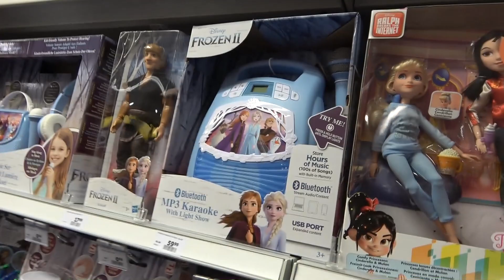🎁WAT MOET NOG IK KOPEN VOOR HUN VERJAARDAG!!!🎁KOETLIFE VLOG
UPLOADSCHEMA:
KOETLIFE:                MA - WO - DO -  ZA - ZO
KOETLIFE EXTRA:   DI
Vergeet niet het belletje in te drukken om geen video te missen!!!

Postbus 272
6130 AG Sittard